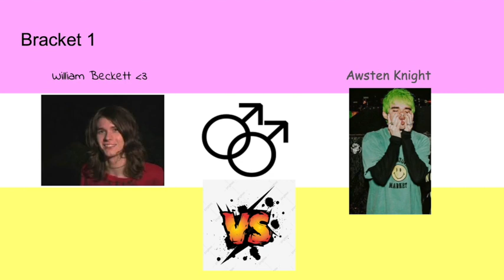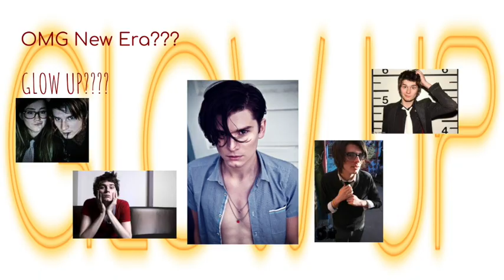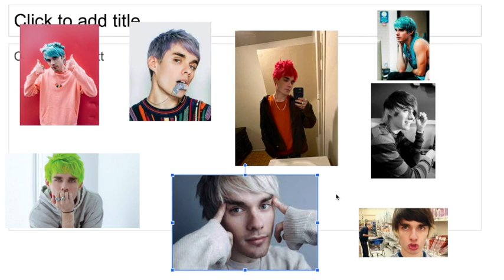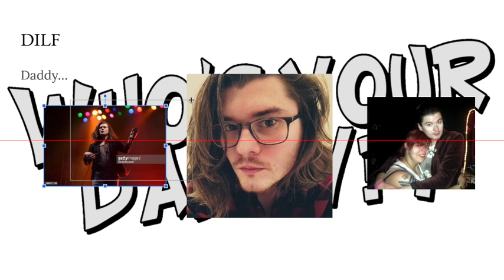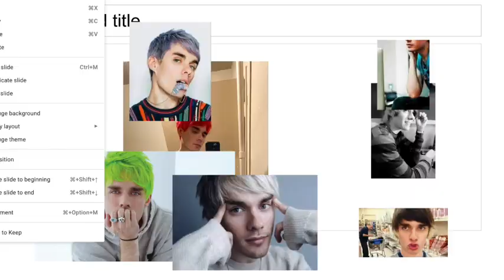Battle of the Twinks: William Beckett vs Awsten Knight [The Academy is..., Waterparks]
Scientist have been hard at work studying what makes up the perfect twink. Today that research is put to the test by examining two of the most precious twinks in the world today.